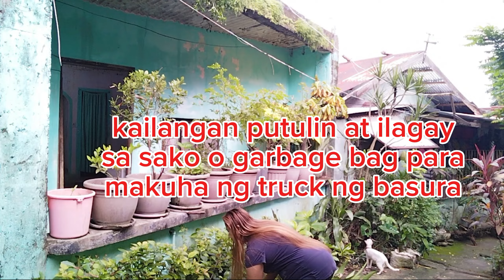TRIMMING FORTUNE PLANT OUTDOOR II CLEANING